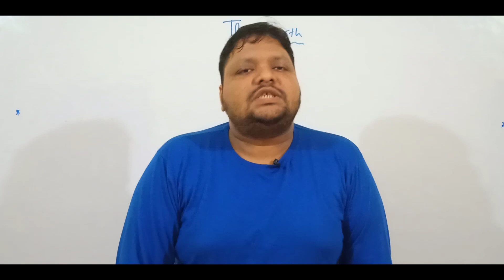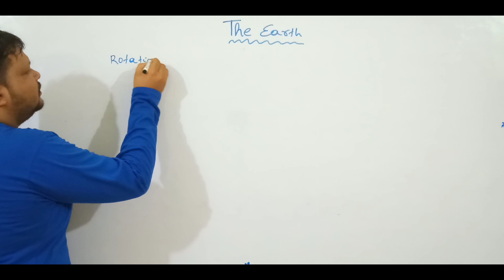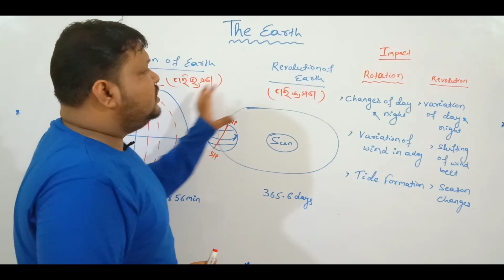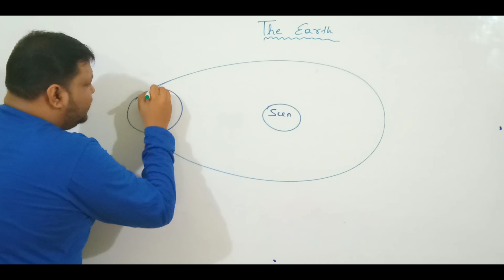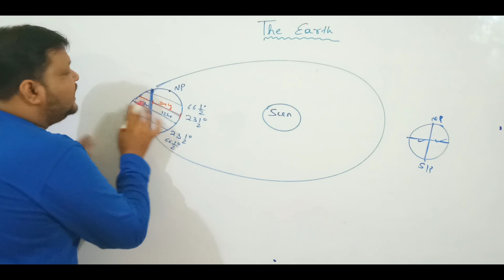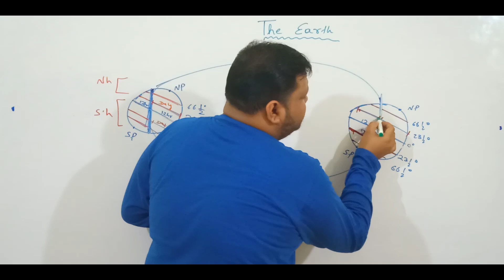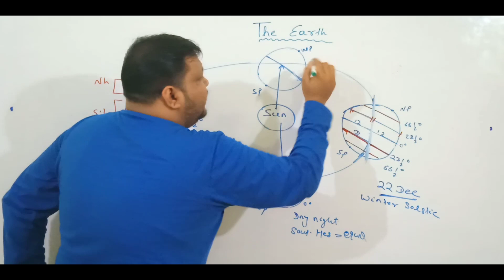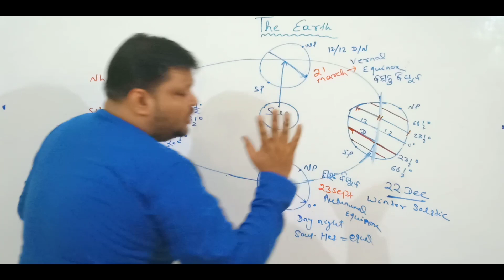GEOGRAPHY || Class - 3 || The Earth || ଆସନ୍ତୁ ପଢିବା ଓଡ଼ିଆ ରେ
Todays in this class we are going to learn earth in odia which is very imporatant for all the competitive exam point of view like SSC CGL, SSC CHSL,OSSC,OSSSC,OPSC,BANK PO, BANK CLERK. Join our telegram group for weekly question pdf on maths “JOGESH PRADHAN OFFICIAL”.